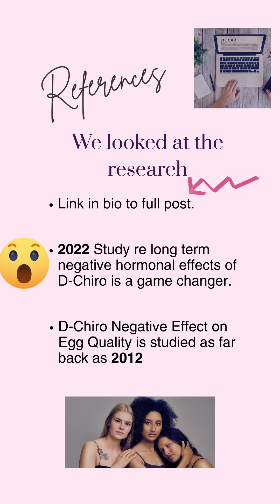Berberine vs D Chiro Inositol - Which is better for PCOS?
Read full blog post here: @-DCI

Berberine Versus D-Chiro-Inositol.
Which is a better sensitising agent for women with pcos ?

Let's take a look at the pro's versus the cons of each.

Berberine – Pro's & Con's.
-  Berberine boosts insulin sensitivity and lowers inflammation.
 - It supports metabolic health without harming ovulation or hormones.
 - May cause mild digestive upset and should be taken with meals.

D-Chiro – Pro's & Con's.
- DCI can improve insulin sensitivity and lower androgens.
- But too much may suppress estrogen and harm ovulation.
- In PCOS, the ovaries already overproduce DCI – adding more can make things worse.

40:1 Inositol Is Outdated.
• D-Chiro is an unacceptable risk for PCOS & fertility cases.
• Berberine is a better insulin sensitising agent than D-Chiro.
• Myo-Inositol or Myo-Inositol+ Berberine is a better option.

References – We looked at the research.
• The 2022 study re long-term negative hormonal effects of D-Chiro is a game changer.
• D-Chiro negative effect on egg quality is studied as far back as 2012.

If you found this helpful, we’d really appreciate your support:
Please,
📤 Share the good stuff.